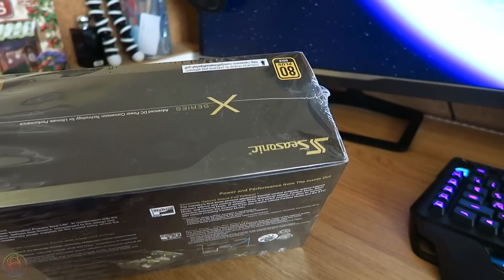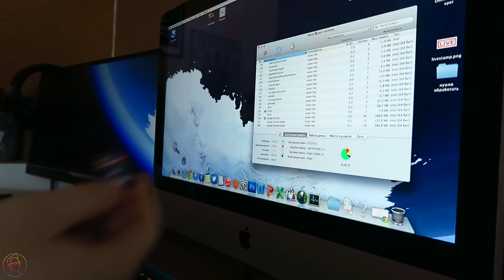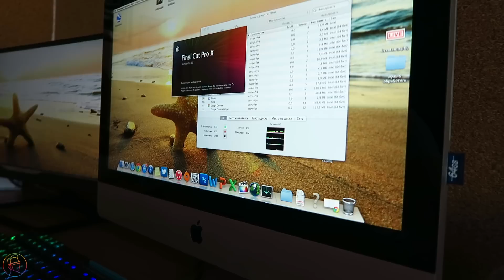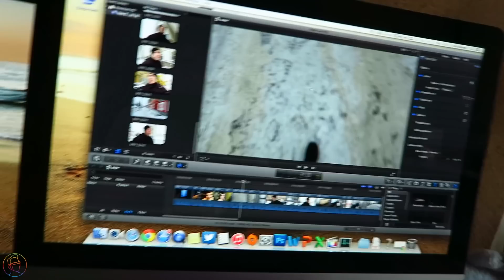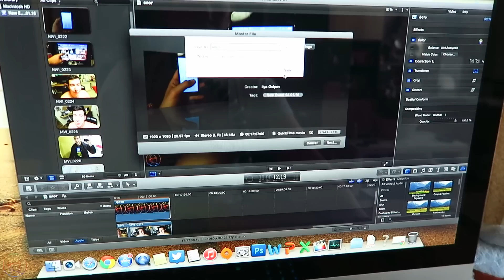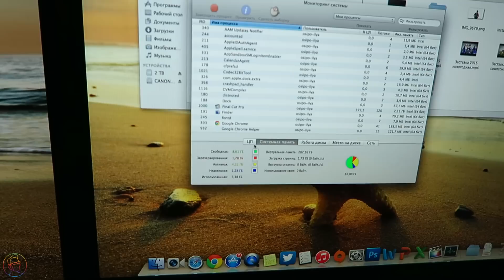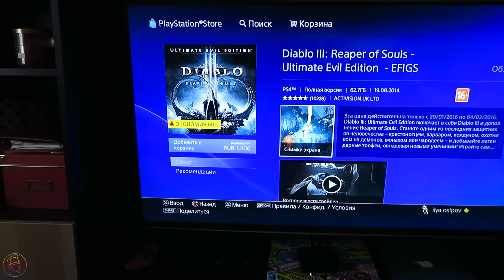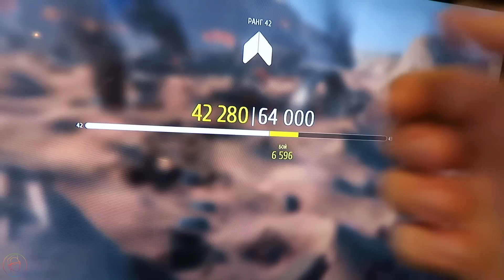Imagine Dragons в Москве - Вложки